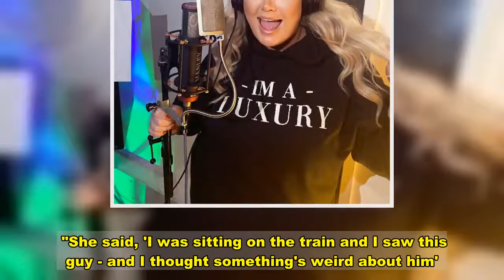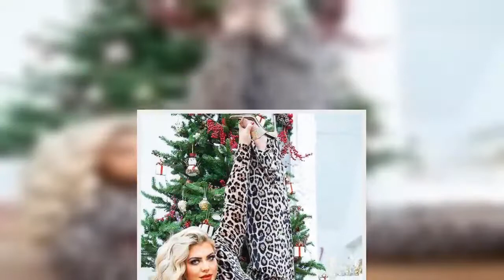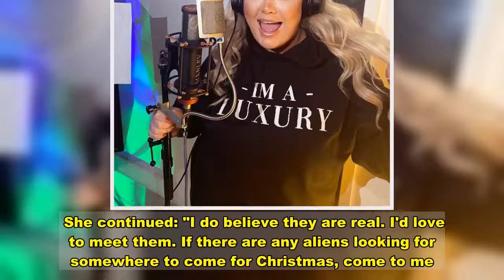Gemma Collins claims her mum MET an alien 'with dead eyes' - sitting on a train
GEMMA Collins claimed her mum MET an alien "with dead eyes" while sitting on a train in Essex.   The former Towie star, 39, says her mum Joan encountered an alien and that they communicated via telepathy.    Gemma says Joan was able to identify the extra-terrestrial due to her sixth sense, which she has because she's a witch.   Speaking on her BBC Sounds podcast, Gemma said: "I believe in aliens - my mum has actually met one on the train.   "She said, 'I was sitting on the train and I saw this guy - and I thought something's weird about him'.  "Her sixth sense, being a witch, it didn't feel right, so my mum started to feel really uncomfortable."   She then was able to communicate successfully via telepathy, according to The GC.   The reality star continued: "The eyes were dead. So literally she said, in her head, 'Rustle your newspaper up and down, go up and down with your newspaper three times if you're an alien'.   "He done it. My mum reckons this guy was reading her mind. The alien literally formed as a human.   "But she's never gotten over that story and I'm going to be honest with you, I'm not scare of aliens.   "Aliens are not to be scared of. And when I was younger I always used to draw aliens. How crazy is that?"   She also invited any aliens to go round her house for Christmas dinner.   She continued: "I do believe they are real. I'd love to meet them. If there are any aliens looking for somewhere to come for Christmas, come to me."   Earlier this year, Gemma insisted "lizard people" are secretly living on Earth and travel around in a network of underground tunnels.   The 39-year-old star said: "I believe there are lizards living amongst us.  "Do these humans who appear to be humans and look like us and act like us, go into the tunnels where their human faces, their human bodies, do they retract back into being lizards when they go into the tunnels?"